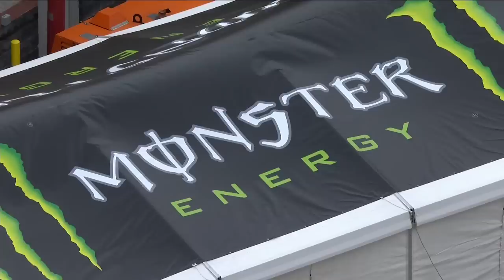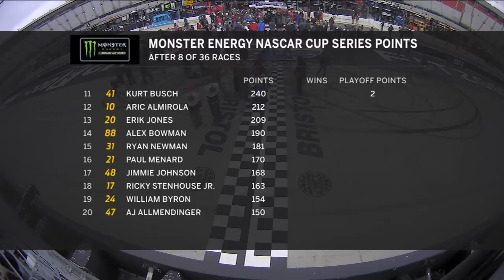Monster Energy NASCAR Cup Series - Full Race - Food City 500 - Monday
Watch the Monday portion of the race from Bristol Motor Speedway on April 16, 2018.